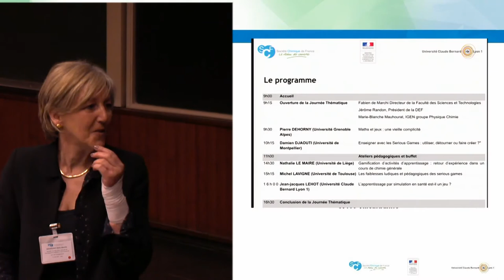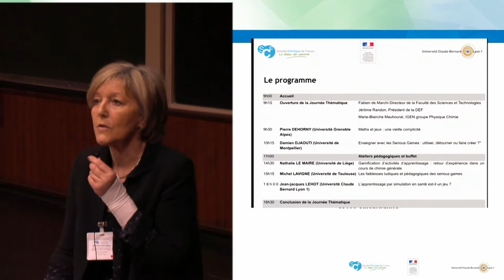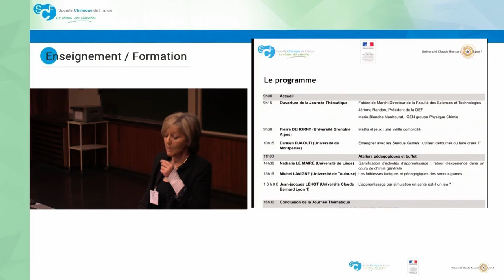Marie Blanche Mauhourat, IGEN groupe Physique Chimie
+ d'info sur la journée Chimie et jeux du 17 mai 2017